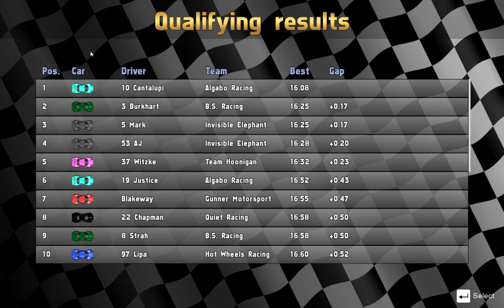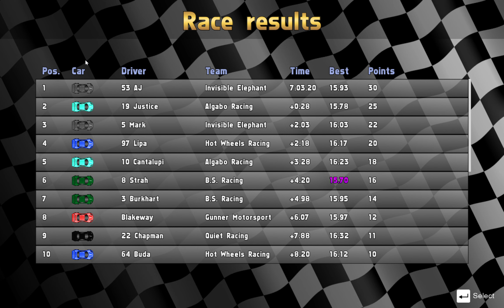S1RC8: Sim Racing Career Mode League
You don't drive, you own a car and the computer drives for you!